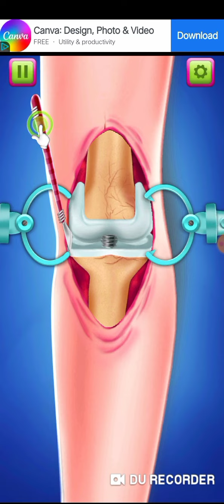घुटने का ऑपरेशन